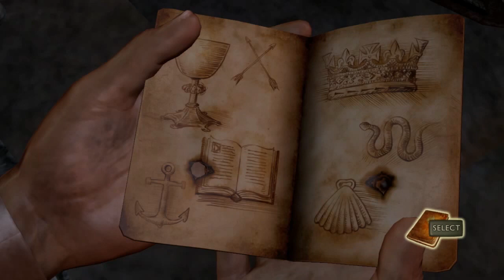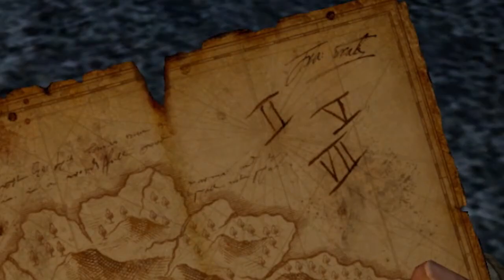【アンチャーテッド】エル・ドラドの秘宝どこだよ！【実況】#13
音楽素材の一部は

からお借りしています